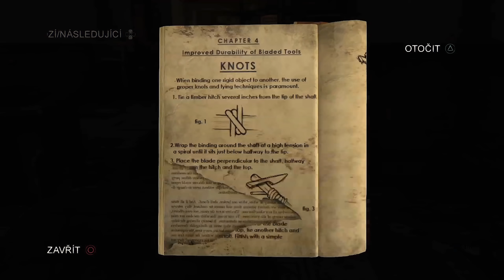The Last of Us s Tomem a Daťákem - E15 - 'Šlápoty v temnnotě' [CZ/SK Let's Play]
►►► DÁVEJTE BACHA NA POTENCIÁLNÍ BIBLICKÝ TLOU2 SPOILERY V KOMENTECH A VŠUDE JINDE NA INTERNETU.
► A tentokrát tou hrůzou není ani problikávající baterka...
► Napříč tmou a utrpením. Utrpením pro Daťáka. Kterej je dneska dvojnásob unavenej. Proto taky dvojnásobně trpí. Jupí.
► Joel a Ellie se setkávaj ve světě zasaženym pandemií a nákazou, stejně jako se já a Daťák setkáváme u týhle série.
A stejně jako Joel a Ellie, i já společně s Daťákem v týhle zoufalý situaci budeme muset společně spojit naše síly, abysme se třeba i dožili zítřka.
Já sílu trenérskou jakožto člověk, kterej tuhle hru dohrál milionkrát. Daťák zase jakožto člověk, kterej nikdy
hru na konzolovym ovladači v životě nehrál. A věřte, že jeden z nás to má značně horší. (A já to nejsem.)

HRA
► The Last of Us: Remastered